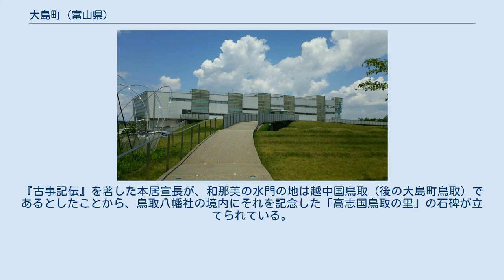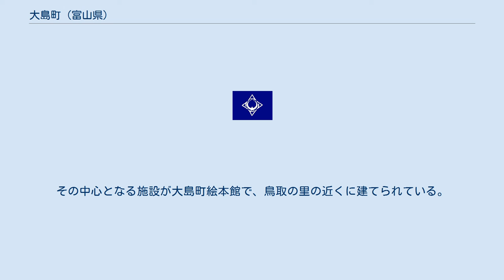大島町 (富山県)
大島町（おおしままち）は、富山県中部の西寄りに位置し射水郡に属していた町。
 一時期「ヘチマの街」としていたことがあったが、近年では「絵本の街」として街起こしを図っていた。
近年は、富山市・高岡市のベッドタウンとして宅地開発が活発である。
 西側は庄川を挟んで高岡市に接し、南は大門町、東は小杉町、北は新湊市に接している。
富山平野のうちの射水平野の中央部に位置し、町域は平坦で高低差はほとんどない。
 1889年の町村制の施行により、現在の町域内の各聚落が合併して大島村となった。
それ以降は、細かな境界線の変更があっただけで、射水市となるまで他の市町村との合併は行われていない。
 合併時、中心聚落の名前「小島」を村名にしようとしたが、当時としては人口・面積ともに大きい部類であったことから、村勢の発展への願いも込めて「小」を「大」に変え「大島村」とした。
しかし、庄川の上流の五箇山に既に大島村（後の平村大字大島、現在の南砺市大島）があることがわかり、村の世話役衆が一斗樽の酒を背負って五箇山の大島村を尋ね、「大島村」の村名を譲り受けたというエピソードが伝わっている。
 農業、特に米の生産が中心の町だったが、東洋紡・日本電工などの工場も進出している。
 またヘチマを特産品とし、一時期ヘチマで街起こしを図ったことがあった。
 姉妹都市などの提携はないが、1992年以降、「全国大島リンク会議」と称し、全国の「大島」という名前の町村（大島町・大島村）との友好関係があった。
平成の大合併によりほとんどの大島町・大島村が消滅もしくは消滅予定となったことから2004年に全国大島リンク会議は解散した。
全国大島リンク会議に参加した7つの町村の記念碑や町村木を建てた「おおしまリンクロード」が八塚にある。
 保育所は、町営の大島町中央保育園（後の射水市立大島中央保育園。2009年に閉園し、公設民営の射水おおぞら保育園が開園）と大島町南部保育園（現・射水市立大島南部保育園）、および公設民営の大島つばさ保育園の3か所がある。
以前は中央保育園と同じ敷地内に大島幼稚園があったが、幼保一元化により大島町中央保育園に統合された。
 小学校 小学校は大島小学校1校のみである。
町内に中学校はなく、隣の大門町と共同で大門町大島町中学校組合立大門中学校（現・射水市立大門中学校）を運営していた。
高校・大学などはない。
 町の南を北陸本線が東西に貫き、南西部に越中大門駅がある。
 古事記によれば、垂仁天皇の皇子の誉津別命は大人になっても言葉が話せなかったが、ある日、白鳥の鳴き声を聞いて声を発した。
そこで天皇は山辺之大鷹という人物にその白鳥を捕えるよう命じた。
山辺之大鷹は白鳥を追いかけて、9つの国を走り抜けて越国の和那美の水門（わなみのみなと）でようやく捕えることができた。
『古事記伝』を著した本居宣長が、和那美の水門の地は越中国鳥取（後の大島町鳥取）であるとしたことから、鳥取八幡社の境内にそれを記念した「高志国鳥取の里」の石碑が立てられている。
 大島町が企画して、上記の古事記の説話や附近に伝わる民話などを集めた絵本を刊行し、それをきっかけに「絵本の街」として町起こしを図っている。
その中心となる施設が大島町絵本館で、鳥取の里の近くに建てられている。